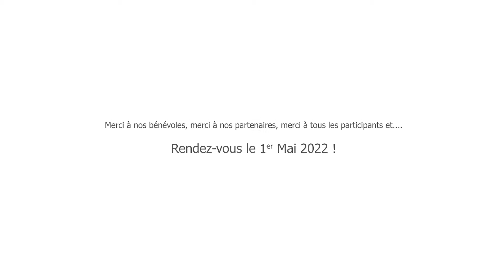Moto Club Ernée 6H VTT